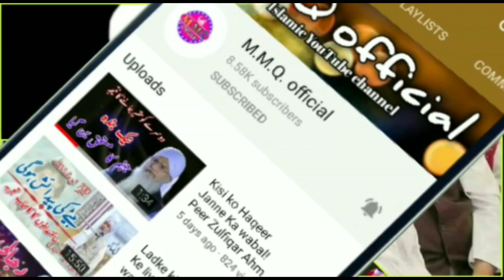UP mein kaise hogi Eid ul Azha Aur Qurbani! UP police ne jari ki guideline